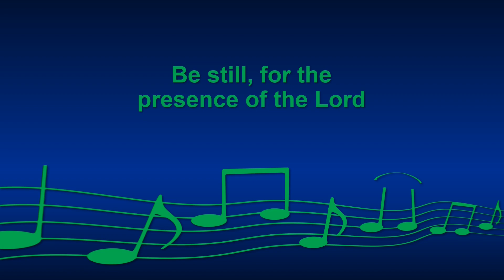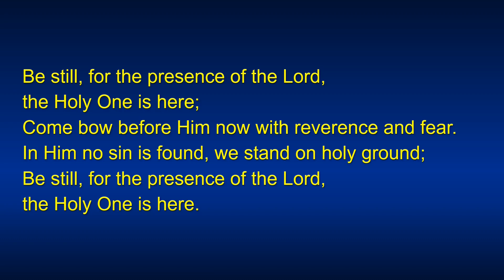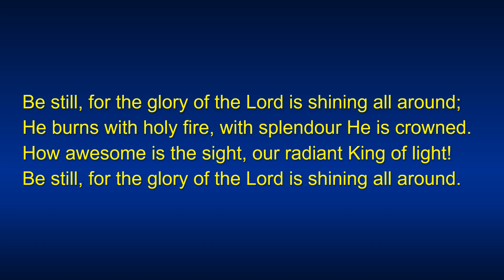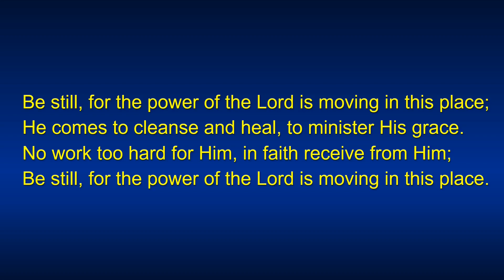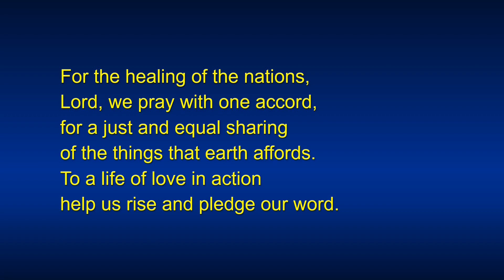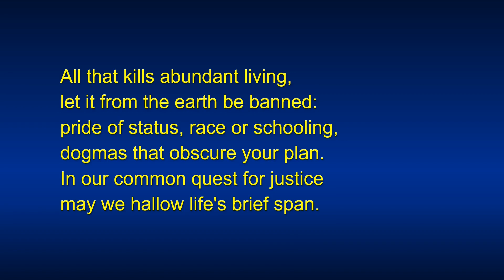Holy Communion - 5 September 2021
Holy Communion service streamed from St John's, Hedge End, Sunday, 5 September 2021.  This week we welcomed Reverend Kelvin Taylor, who kindly agreed to come and lead our worship whilst Chris is unwell.

Music streamed under CCLI Church Copyright Licence 133275 + Streaming Licence 98346.